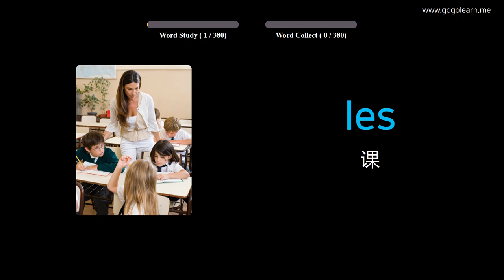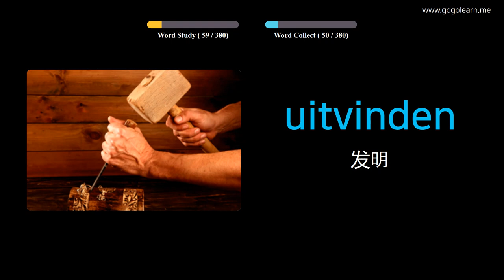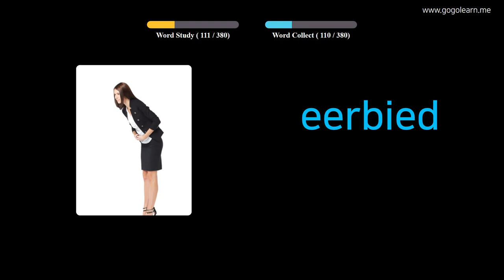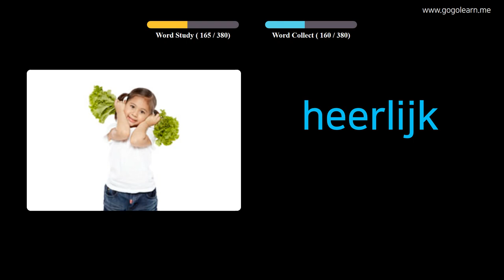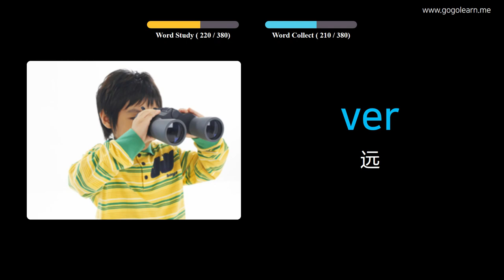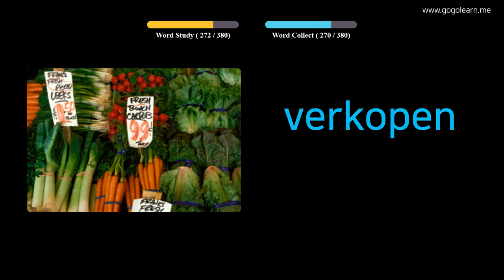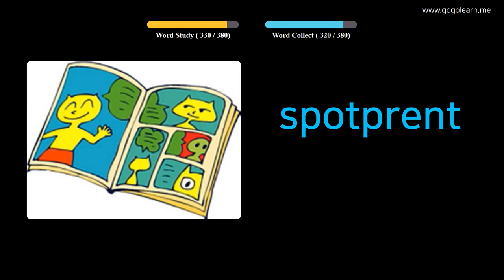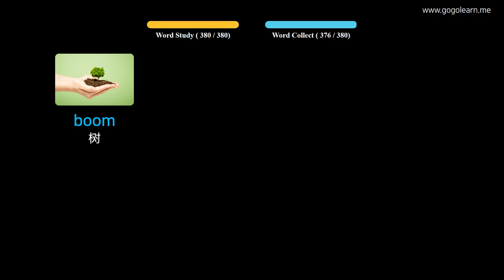通过图片学习荷兰语|荷兰语词汇中学1 | Golearn